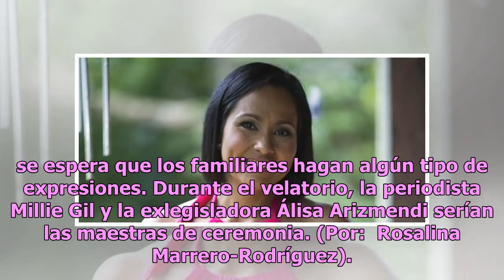EN VIVO: Inicia la despedida de pueblo a Keylla Hernández tras batalla contra el cáncer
La poderosa razón por la que no habráa coronas de flores en el sepelio de la periodista boricua MAYAGÜEZ, Puerto Rico – Siempre que tenía el espacio, la periodista Keylla Hernández proclamó a los cuatro vientos ser una india de Mayagüez. Era una de sus peleas positivas con su compañero en la pantall...